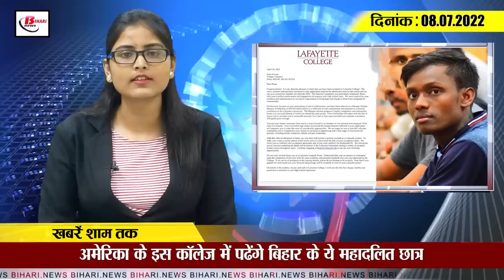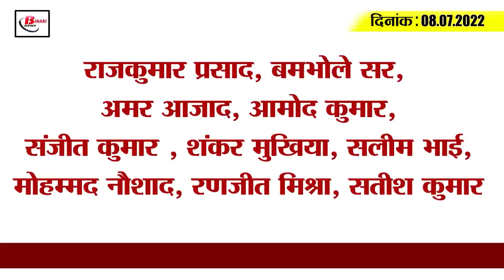Get Today Bihar Evening breaking news of 8th July 2022 on Bihar Weather, Lalu Yadav, Corona update.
Get Today Bihar Evening breaking news of 8th July  2022 on Bihar Weather, CET-Bed 2022, Lalu Yadav, Corona update.

1. Panchayati Raj Department asked for the details of the property from all its post holders

2. From this day the restoration process for Agniveers will start in Bihar

3. Heavy rain expected in these 5 districts today

4. Lalu Yadav's health improved

5. 6 pairs of special trains will run on these routes from July 14

6. Result of CET-BEd 2022 will come on this day with high cutoff

7. These Mahadalit students of Bihar will study in this college of America

8. PM's visit to Bihar will be historic

9. Administration will keep a close watch on all social media regarding Bakrid

10. Students who give innovative and best ideas will be honored
The online exhibition and selection interview of the theme model for World Science Exhibition-2022 by Times International in Bihar will be held on July 24. Shreya Ghosh, Indian Ambassador of World Science Exhibition-2022, said that this is being done to create awareness among science students about the United Nations Global Sustainable Development Program and to achieve the goal. In this, those who give innovative and best ideas among the students will be honored.

11. Municipal elections may still take 2 months

12. Important instructions of Minister Jivesh Mishra regarding the rehabilitation of bonded laborers

13. RCP Singh aims to strengthen JDU

14. Hardik's amazing, India started with a spectacular victory

15. More than 18 thousand cases of corona were reported in India
Corona cases have once again seen an increase in India. According to the latest update released by the Health Ministry today i.e. on Friday, 18,815 new Kovid cases have been reported in India in the last 24 hours. 15,899 people have been cured. At the same time, 38 people have also lost their lives due to this infection. Active cases are 1,22,335. According to the report, the recovery rate in the country is 98.51 percent and the daily positivity rate is 4.96 percent. In view of the ever-increasing cases, the government is also on alert, for this the investigation of corona and nationwide vaccination campaign is being carried out rapidly. Under the nationwide vaccination campaign, 198.51 crore vaccine doses have been given so far.

If you get a chance, would you like to give four years of your life in the service of the nation like the fire warriors?